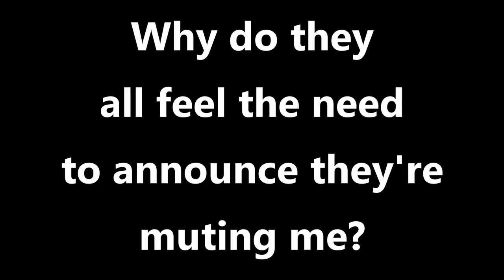Gay Song Trolling #14 - Suge (Gay Version) by Team Clutch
Gay Song Trolling #14. I go around in Call of Duty Modern Warfare lobbies and troll players with the gay version of Suge made by Team Clutch. In this series I go around in game lobbies (mainly Call of Duty and GTA Online) and play gay hip-hop songs, gay remixes, sus rap, and gay parodies.